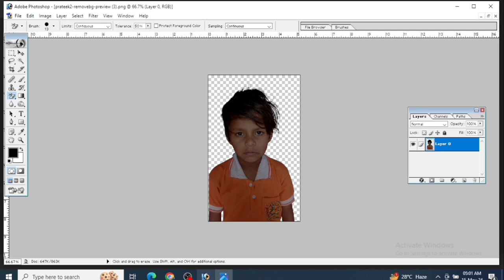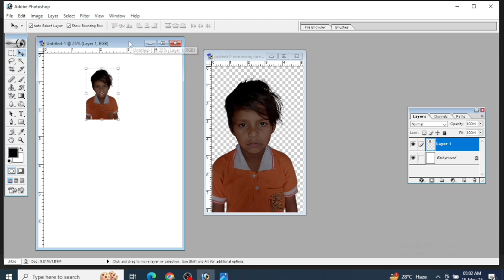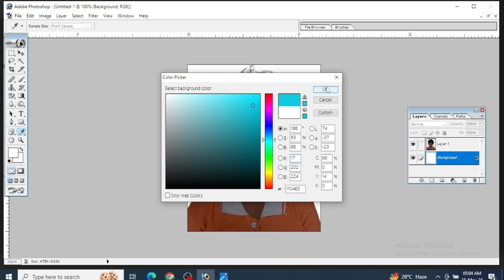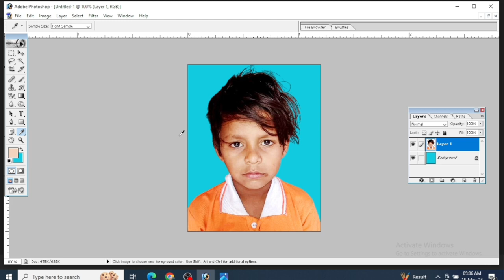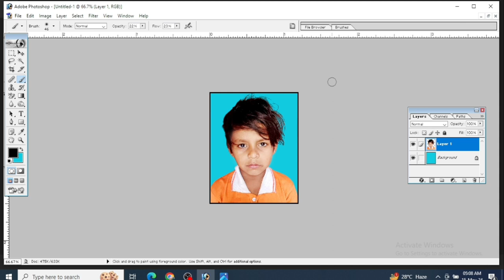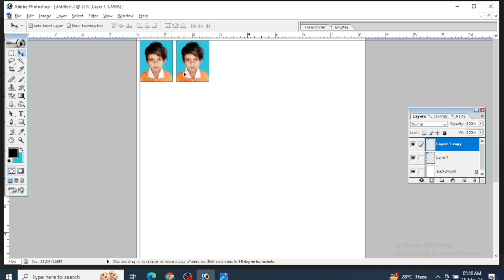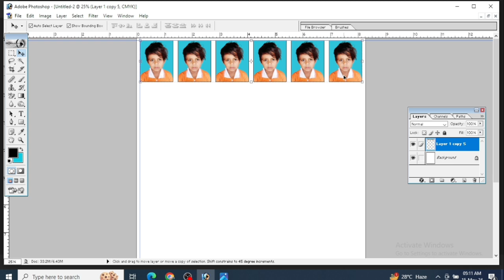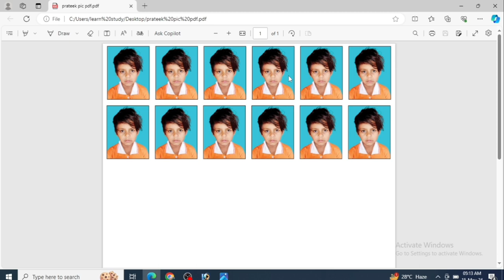पासपोर्ट साइज फोटो बनाये | Passport size photo | passport size image.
हेलो फ्रेंड्स !
आज की इस वीडियो में हम बहुत ही सिंपल लैंग्वेज में आपको पासपोर्ट साइज फोटो कैसे बनाओगे यह सब बहुत ही सिंपल तरीके से हमें बताया है तो अगर ऐसी वीडियो आपको देखना है तो चैनल को सब्सक्राइब कर लो और वीडियो को लाइक कर देना |
थैंक यू
जय हिंद जय भारत
whatsapp join